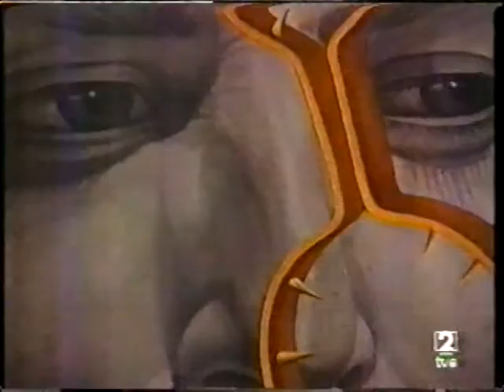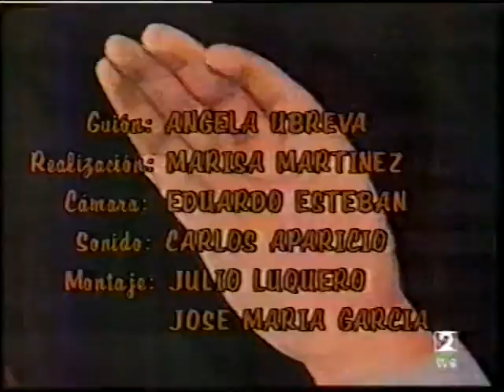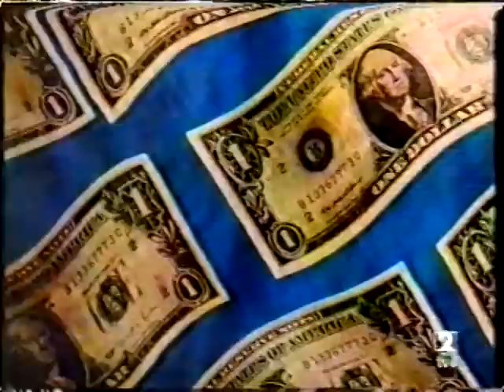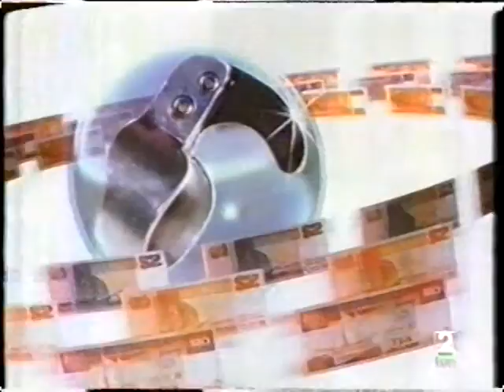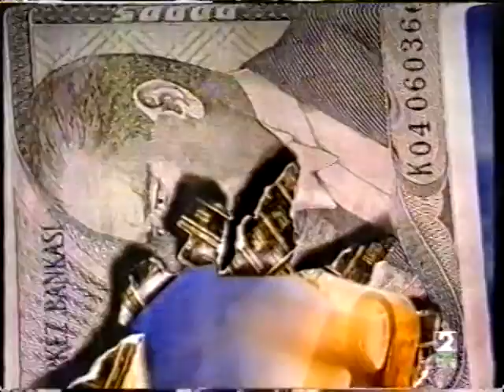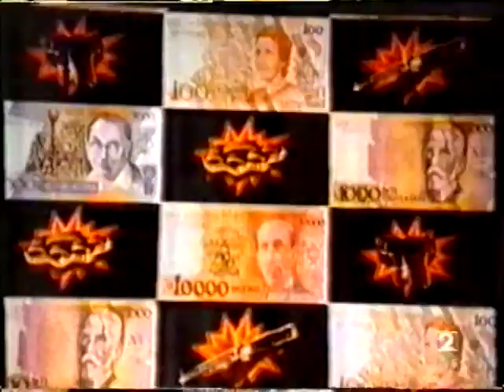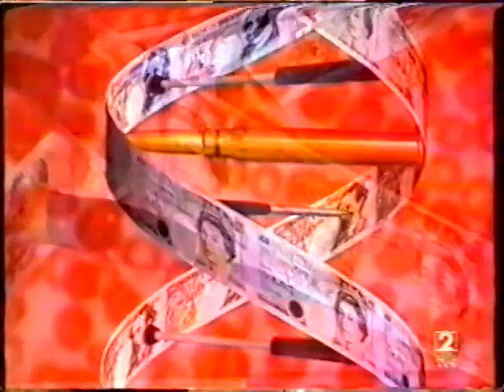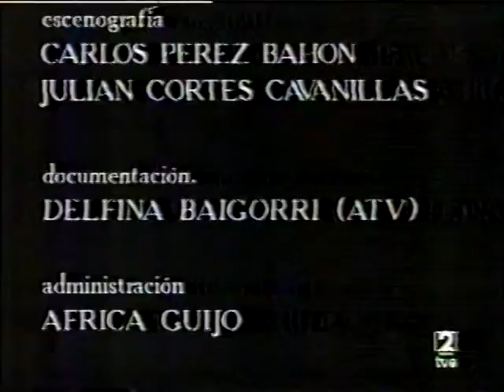LA MANDRAGORA 150 - Presenta Lara Lopez (3/3)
Emisión 150 (28 Abril 1998), edición especial del programa cultural de La2 presentado por Lara López "La Mandrágora". Como dura hora y media, lo dividimos en tres partes.
Tercera y última entrega:
8) MARINA NUÑEZ (Pintura)
9) DAVID BYRNE (Multidisciplinas). Entrevista subtitulada, pero reportaje simultáneamente doblado, una pena.